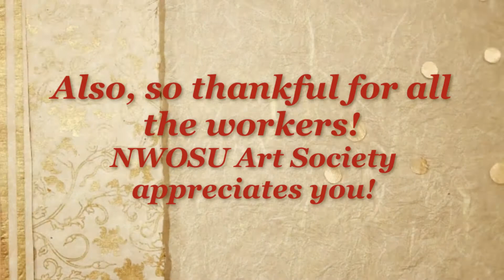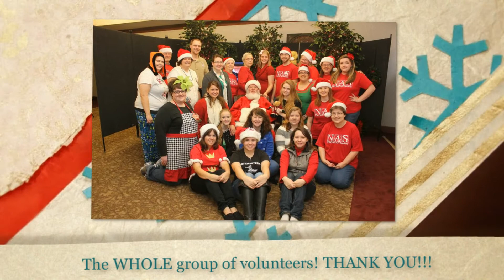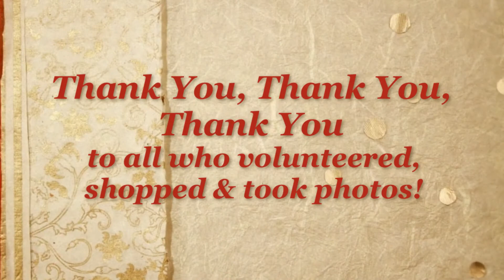NWOSU Art Society Photos with Santa - Holiday Store for Kids 2014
This is the fifth year that members of the NWOSU Art Society and other volunteers have offered its Photos with Santa and Holiday Store for Kids event on the campus of Northwestern Oklahoma State University in Alva, OK. Children from the Alva area come to shop for inexpensive gifts for family, friends, teachers and even pets. The group also offers Photos with Santa next door to the store. This video is a compilation of photos taken with Santa and snapshots inside the holiday store.
Music used in this video is from Animoto.